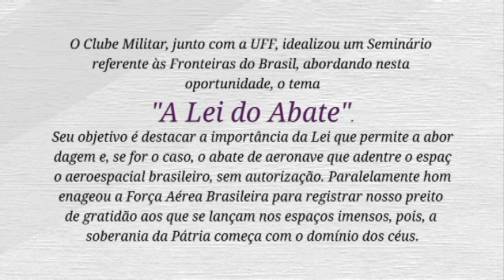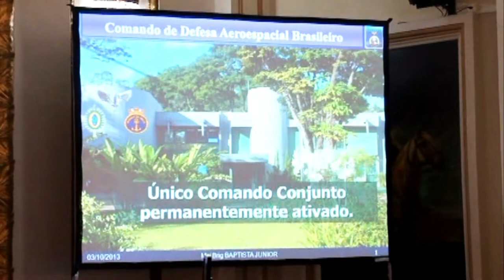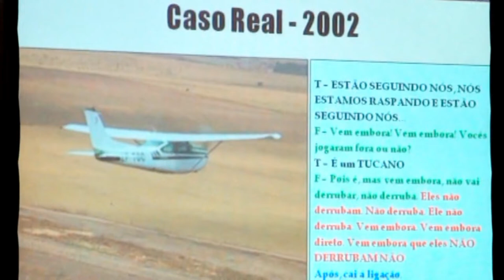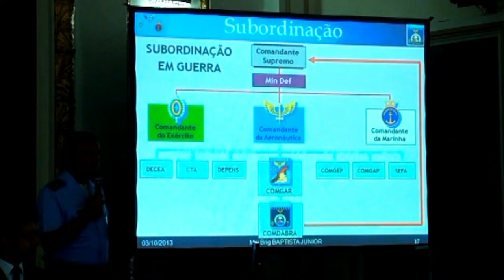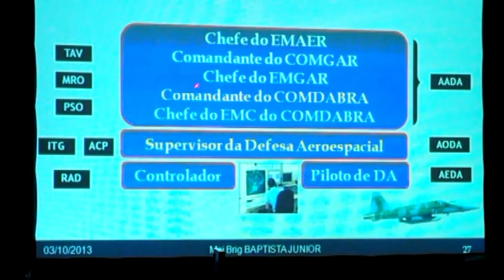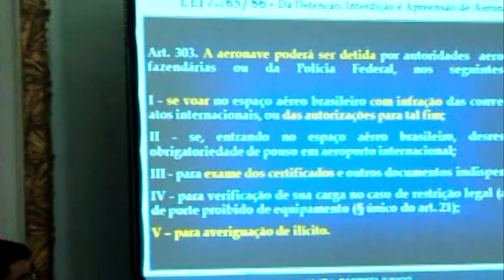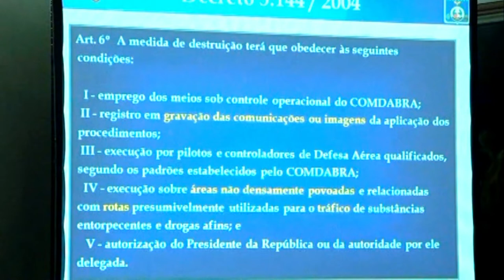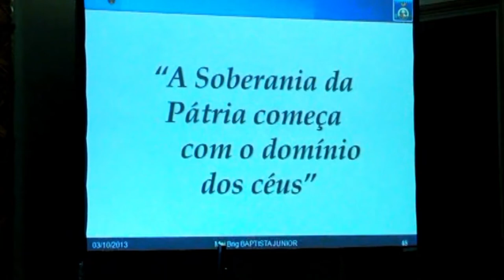Painel - A Lei do Abate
No dia 03 de outubro de 2013, ocorreu no Salão Nobre da Sede Central, o painel sobre “A Lei do Abate”, segundo do seminário “Fronteiras do Brasil”.

Os painelistas foram o Brig do Ar Carlos Almeida Baptista Junior, comandante do COMDABRA; Prof. Dr. Gustavo Sampaio Ferreira da Universidade Federal Fluminense. Mediou o painel o Prof. Dr. Eurico de Lima Figueiredo, do INEST/UFF.

Nesta ocasião foi prestada homenagem à Força Aérea Brasileira, pelo Dia do Aviador, comemorado no dia 23 de outubro.